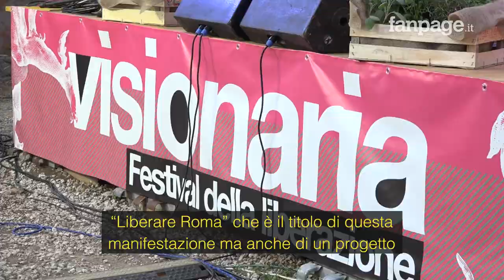Comunali Roma, Ciaccheri e Cirinnà: "Le primarie un primo passo per battere Raggi e sovranisti"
All'indomani dell'annuncio della sua disponibilità a candidarsi alle primarie del centrosinistra per il sindaco di Roma, la senatrice Pd Monica Cirinnà ha partecipato a un incontro al Visionaria Fest nel quartiere Garbatella. "Le primarie si devono fare, stanno nel nostro statuto", ha detto Cirinnà a proposito delle voci per cui i vertici dem sarebbero tentati dall'idea di far saltare la consultazione per imporre un candidato "forte" dall'alto. Sul palco del Visionaria per dialogare la senatrice è salito Amedeo Ciaccheri, presidente dell'ottavo municipio e animatore di "Liberare Roma" piattaforma di forze politiche e sociali della sinistra romana, nato in vista delle prossime elezioni comunali